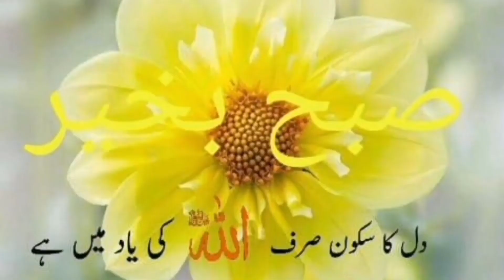Alveda Mah e Ramdhan. Nazm الوداع ماہ رمضان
Nazm Alveda Mah e Ramdhan.
by Rumys Cooking.